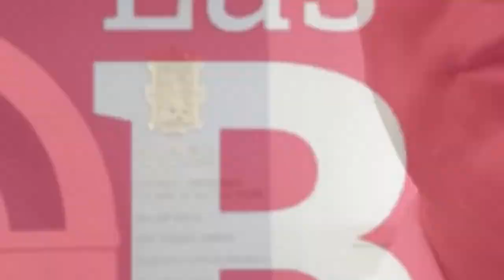Breves del Congreso, cápsula 255